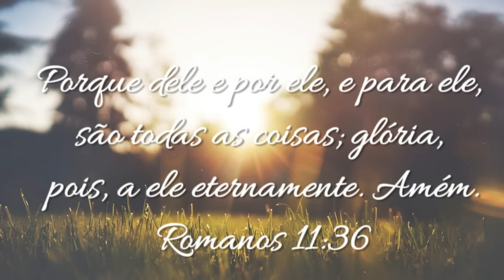Minha entrevista para a TV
Vídeos Novos de segunda a sexta-Feira, geralmente as 8:30am